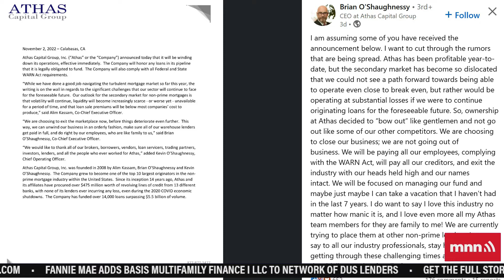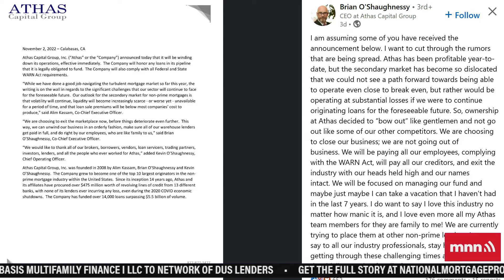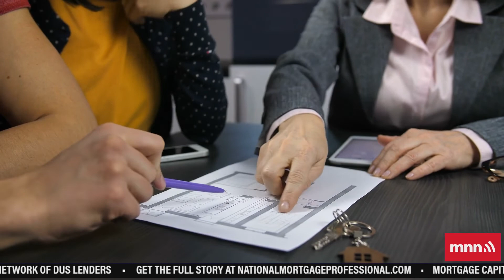Down Earnings Reports And Another Closure | The Interest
FannieMae and FreddieMac both saw third quarter earnings cut in half from last year. AngelOakMortgage saw a third straight losing quarter. AthasCapitalGroup decides to “bow out like gentlemen.”